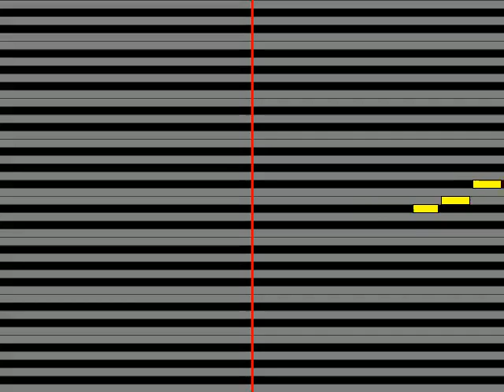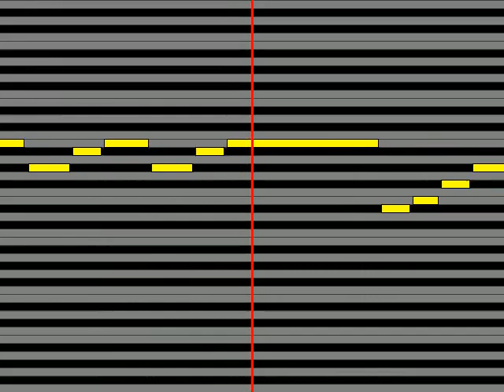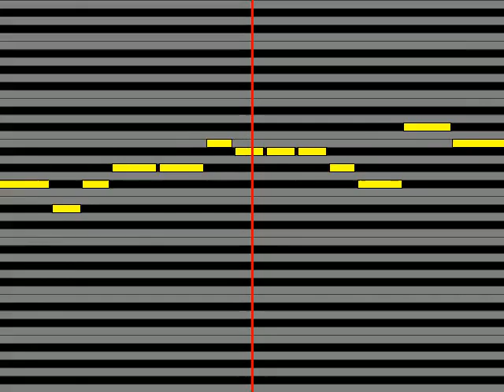【ガイドメロディ】 加藤紀子 冷たくして下さい